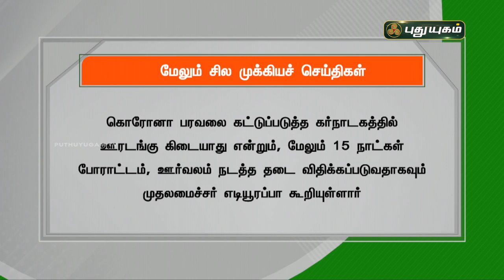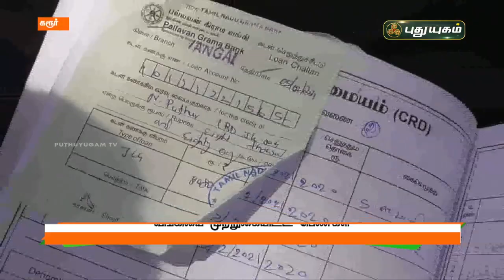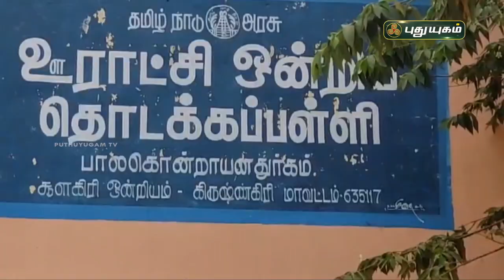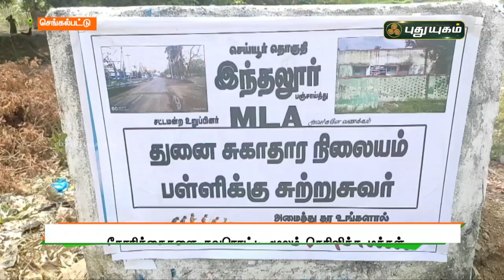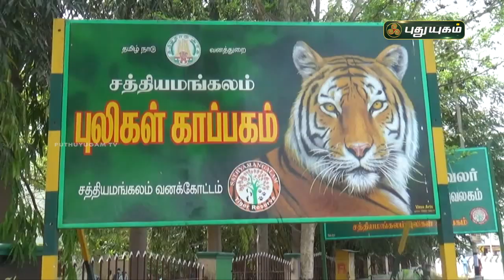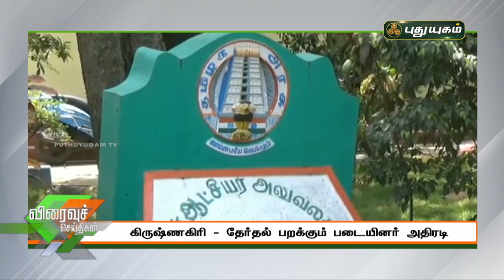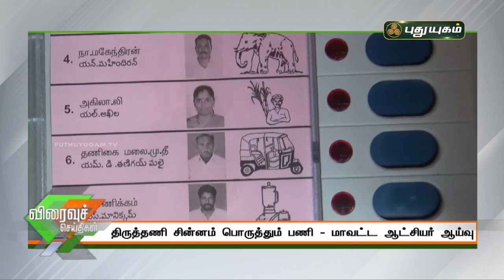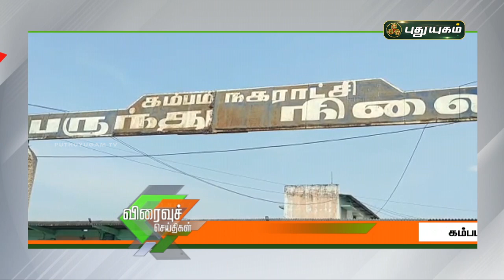புதுயுகம் செய்திகள் | 8 PM News | 30-03-2021| Puthuyugam News | PuthuyugamTV